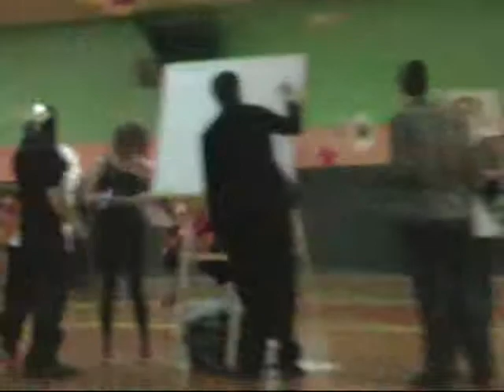H.o.T VS Nickel City part 1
Hellions of Troy Roller Derby
 -VS-
 Nickel City Knockouts
Rollarama  Schenectady NY
"Queen Of The Rink"
01.15.11